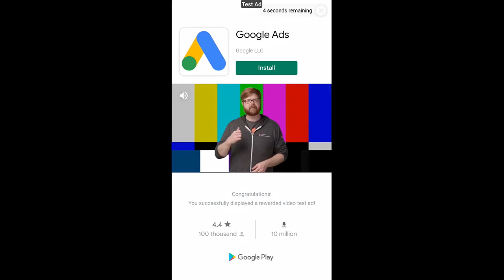Squid Games SellMyApp Admob Inapps Integrated.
The wait is over for squid games. Squid games red light challenge contains all basic setup to start your own game. Just change title and ready to go with your own game. Squid games red light green light challenge contains admob and inapps too to start with your own setup.

Do not get confused; focus on red light and green light. Squids are ready, follow instructions before starting the red light green light game. Do not turn, don’t be late, and keep your eyes on the doll. Your one step will decide your life or death.

Tips:
Tips To Play Squids Red Light Green Light Challenge Game:
– Follow Red Light Green Light
– When Green light is On Run for Life.
– When Red Light is on stop and do not move.
– Reach to finish point within limited time.
Features

ADMOB AND INAPPS INCLUDED

    Red light green light challenge game.
    Store to unlock characters with coins (6 characters to unlock incuded).
    Multiple characters to replace with your own or continue with same.
    Single finger control to start and stop.
    Interstitial ad, reward ad, banner ad, noads included.
    Watch video to get coins included.